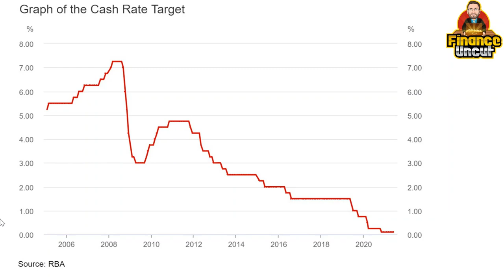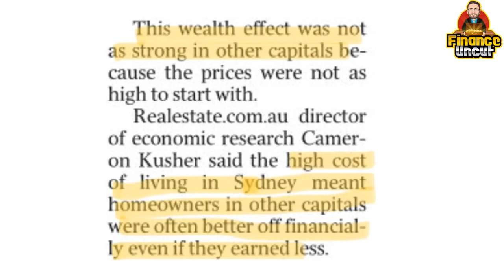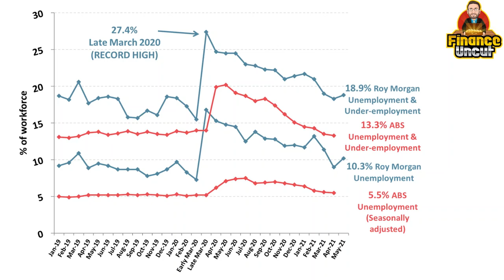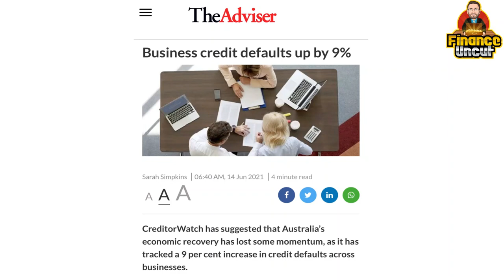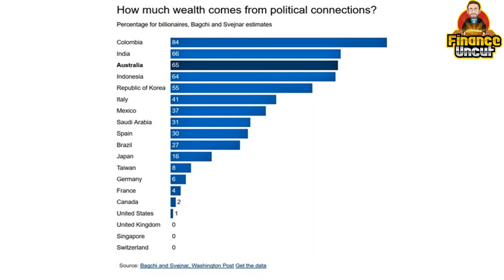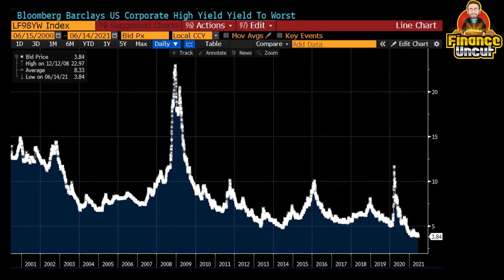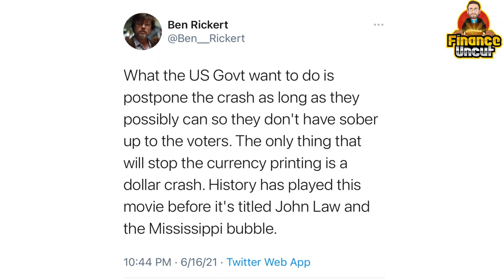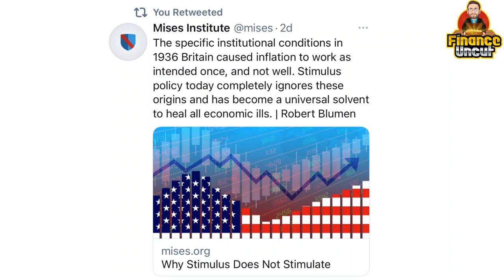Australia's Economic Collapse: Part 2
In part 2 we discuss the RBA's economic fallacy that lower interest rates drives business investment & jobs.

We also discuss the HUGE sleeper issue that could bring down the Aussie economy. We look at the true unemployment numbers, we discuss the Net International Investment Positions, the insanity in the corporate bond markets & I share some of the BIG warnings on the economy & markets from the best investors in the world.

To learn more about "Austrian Economics" visit the Mises Institute & download a massive library of free eBooks: